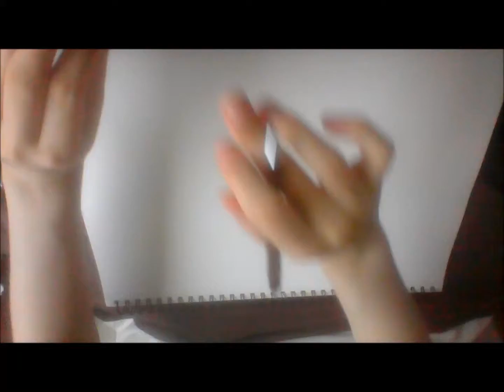Doe - Life is Strange Speedpaint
Sorry about the bad quality...again. .-.

Media: Daler rowney aquafine watercolour, micron fineliner, promarkers, white sakura jelly roll, white uni-ball signo.